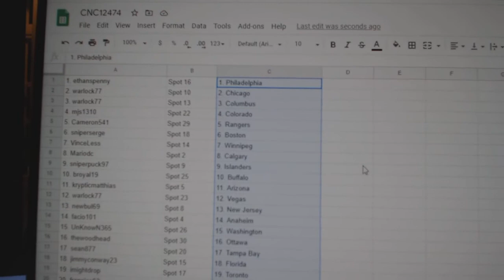Team Randoms - C&C GB #12,474